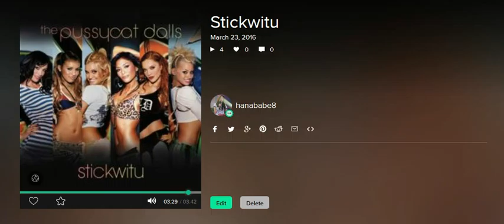The Pussycat Dolls - STICKWITU Smule COVER by Hannah Go